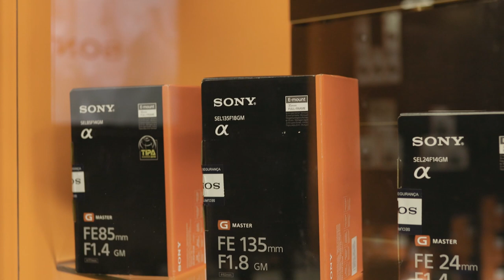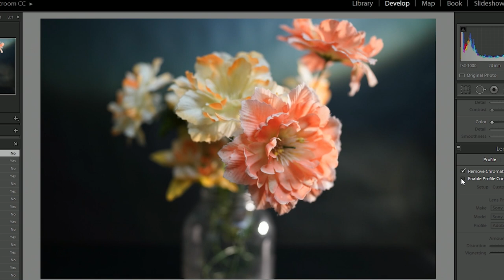A lente mais procurada do mundo - Sony 24mm 1.4 GM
🔴Lentes 24mm com a abertura de 1.4 são lentes bem difíceis de se fazer e nesse caso a Sony conseguiu com MAESTRIA! Vem conferir o review de uma das lentes mais almejadas em todo o mundo, a 24mm 1.4 da linha GM.